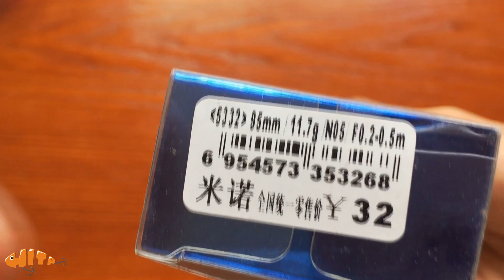[HÃNG KINGDOM LURE] HITA REVIEW - Mồi Minnow 5332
📲ĐỪNG QUÊN KẾT NỐI VỚI HITA NHÉ
👉 Thời gian làm việc: 9h - 18h
Tư vấn viên : 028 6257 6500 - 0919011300